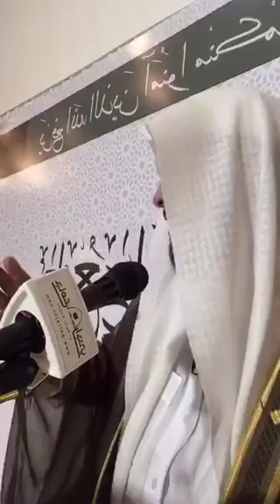د العريفي قصة من اجمل القصص عن حسن الخلق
اللهم اجعل ماحمله من مقاطع نافعه حجتاً لي لا علي واجعله صدقة لي ولوالدي وزوجتي وذريتي اللهم امين